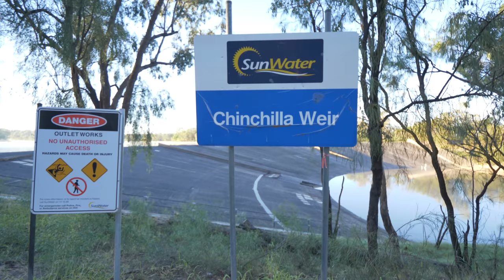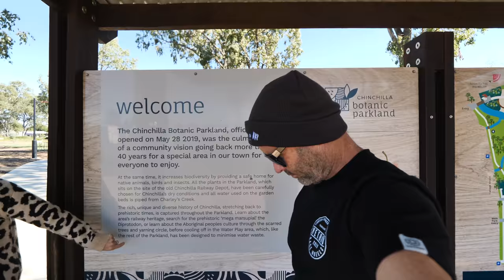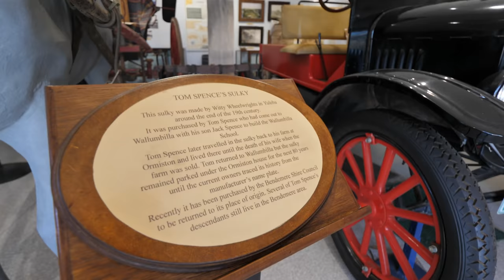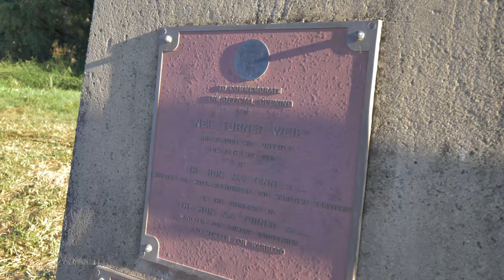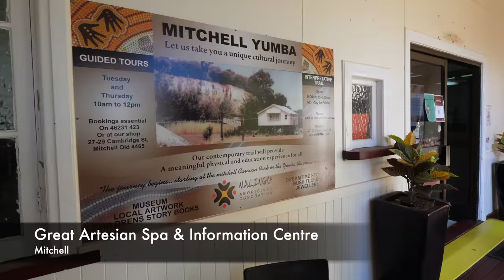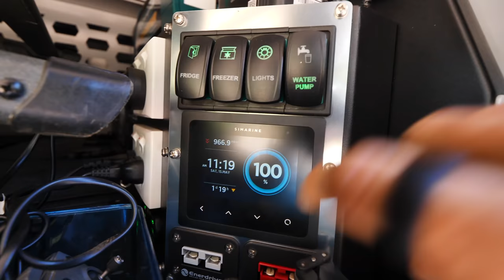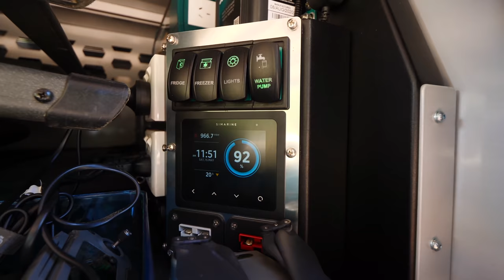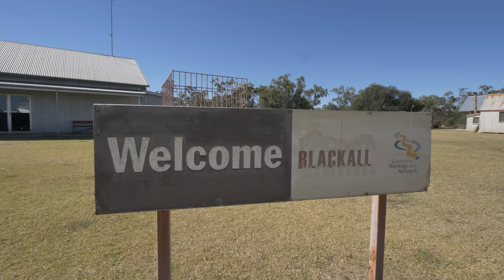ARTESIAN SPA | WEIRS AND BEERS! | DAY ONE OF ADU GOES OUTBACK - BRISBANE TO MITCHELL VIA CHINCHILLA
We are so excited to finally be spending a few months in the outback! We will be at the Finke Desert Race in early June and then making our way down to be in Victoria by early August when the Chevy goes on display at the 4x4 show.

Day one of our Outback adventures begin as we:
▪️ Say goodbye to the Gold Coast
▪️Spend the night at the Chinchilla Weir Free Campground
▪️ Check out the Melons in Chinchilla
▪️ Pass through the Maranoa region stopping by
▪️ Wallumbilla and spending the night at the
▪️ Neil Turner Weir Free Campground
▪️ Visit the Artesian Spa in Mitchell and

▪️ Pull over to make some quesadillas in the Ooline State Forest